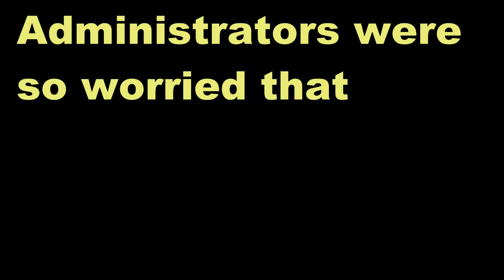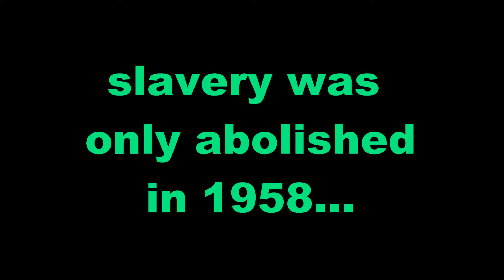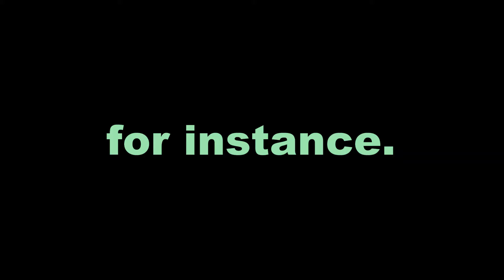A Super Quick History of Bhutan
Source:
The History of Bhutan (2013) by Karma Phuntsho, Random House India, Noida.